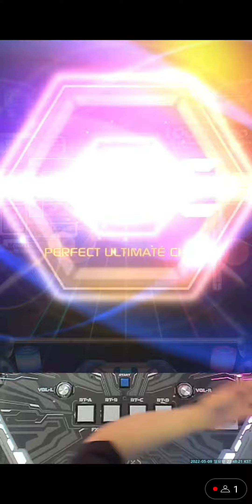[SDVX] Resonant gear [MXM] PUC!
장소 : 대전 싸이뮤직